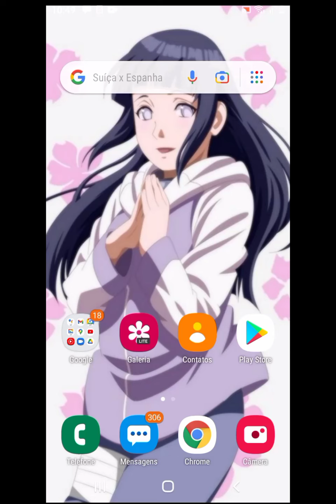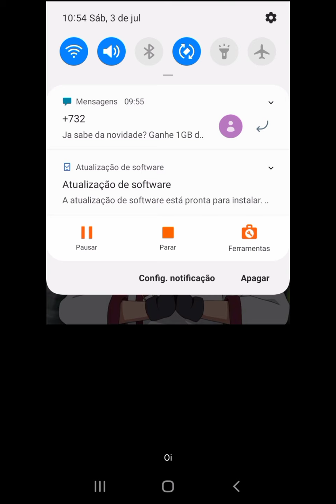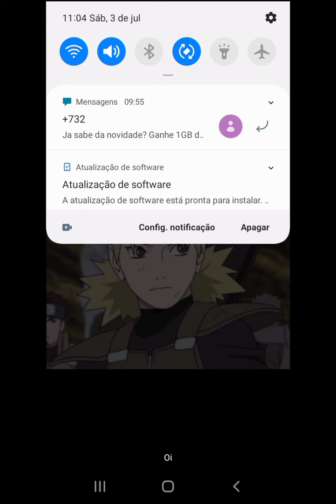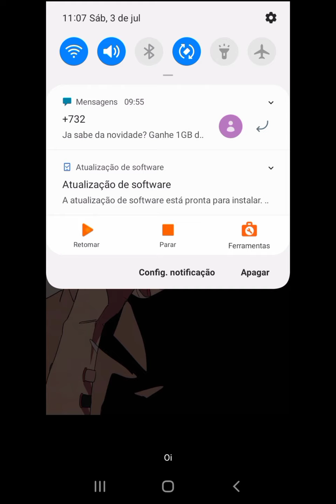meu pai reagindo à personagens de naruto